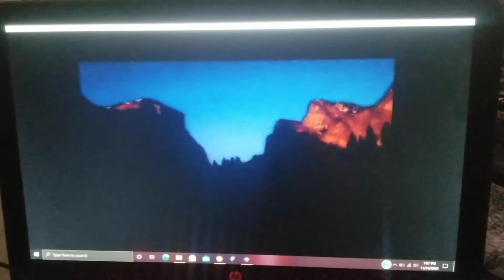Are ya ready kids?!